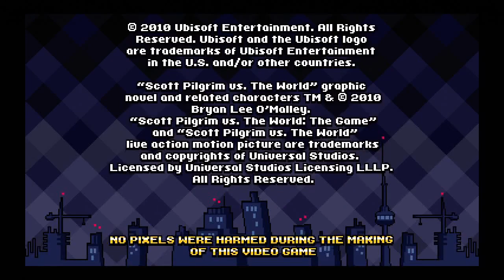Scott Pilgrim vs the World The Game Walkthrough — XBox 360 {60 FPS}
Scott Pilgrim vs. the World: The Game is a side-scrolling beat 'em up game based on the Scott Pilgrim series of Oni Press graphic novels by Bryan Lee O'Malley, tying in with the release of the film of the same name. It is published by Ubisoft and developed by Ubisoft Montreal with Ubisoft Chengdu. The game was first announced at Comic Con 2009 in July 2009. It was released on PlayStation Network on August 10, 2010, and on Xbox Live Arcade on August 25, 2010